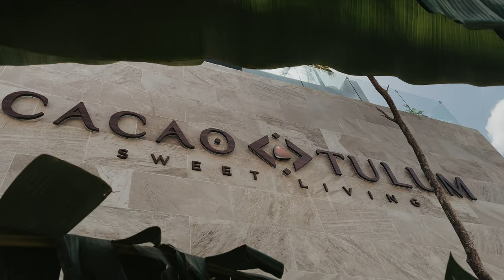I Took My Cameras To MEXICO! Tulum Content Trip Travel Vlog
Hola! I'm back from my content trip in Tulum and here's some behind the scenes of the couple shoots you might have missed over on my Instagram Stories :)

I go over the kit I'm using as well as a few tips for traveling to Mexico, as well as some behind the scenes of me shooting alongside Pierra G Photography.

BTS shot by @pierragphotography_ on a mixture of LUMIX S5 & iPhone 12 Pro - whatever we had to hand at the time.

This is my first in a series of vlogs I (hope) to do on my travels this year, I hope you find it somewhat interesting and as always, thanks for watching!

Useful Links:
Gear used:
In my bag: Helios 44-2M 58mm, Samyang/Rokinon Cine Primes (24/35/50/85mm), Sigma 24-70mm f/2.8
Stabilised on a DJI RS 2 + DJI 3D Focus System

MB01HQU4HDOFONO